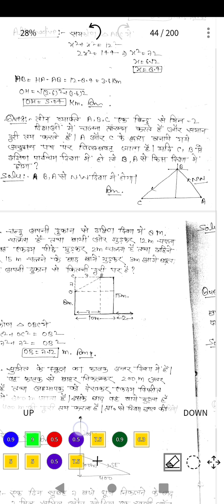Complete Reasoning(direction)| Part-4 | By Ak Pandey Sir | for SSC, Bank, UPSC & All Comp. EXAM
# direction complete reasoning
# reasoning direction